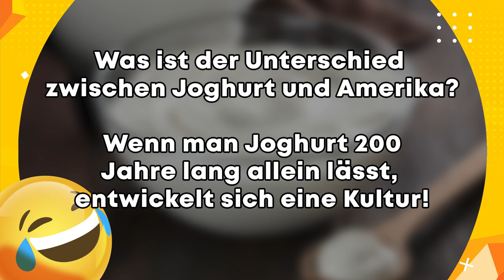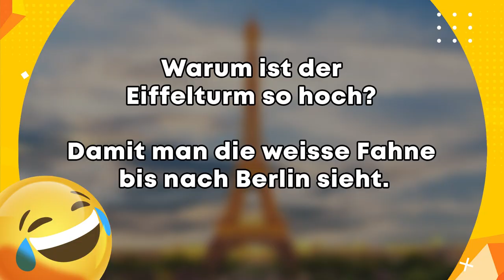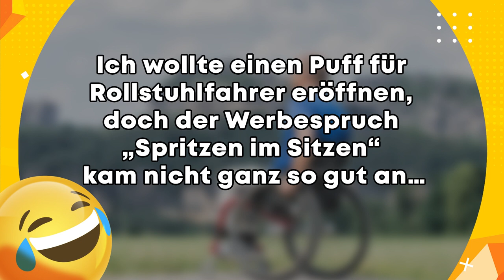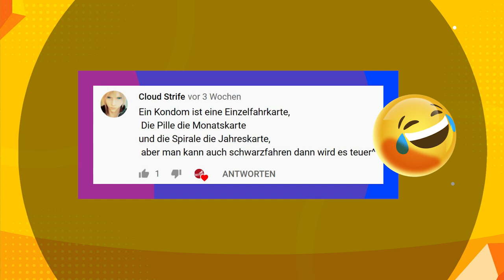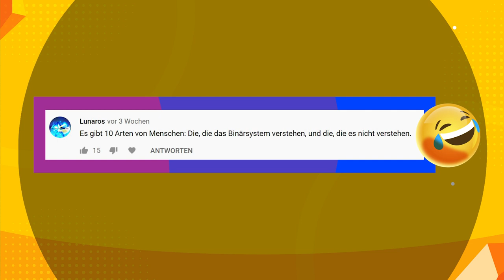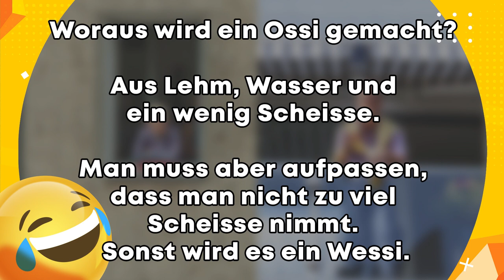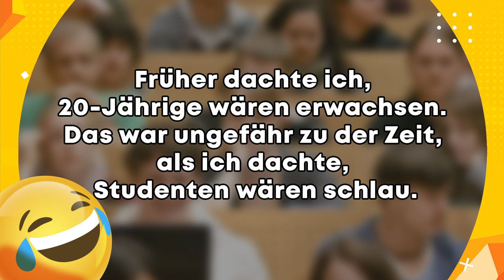Es wird wieder Böse 😅 | Folge 285 (mit VIEL schwarzem Humor)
Heute wird es wieder richtig Böse! 😅
Schreibt einen Kommentar, dann können wir euch mit in die nächste Folge einbauen :)